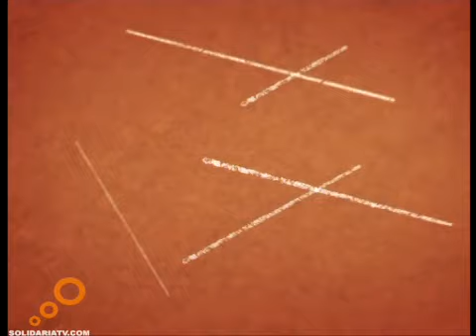REPERTORIO PROG 242 El secreto de Karnak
MUSICA EN DIRECTO EN SOLIDARIA TV